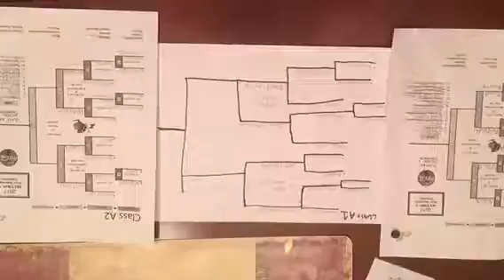Round 3 matchup for section V boys basketball tournament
Both of these games will be played tomorrow at the Blue Cross Arena in Rochester New York McQuaid Jesuit vs Uprep and 1st place  Fairport will be taking on Bishop Kearney there will be a part 2 in this episode